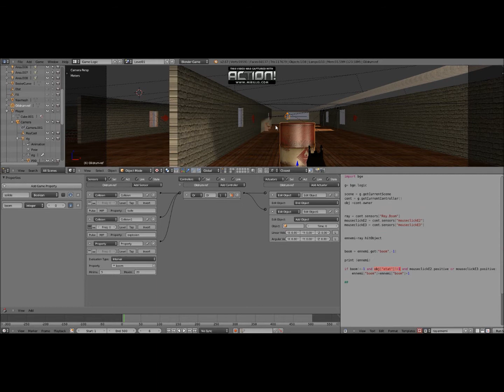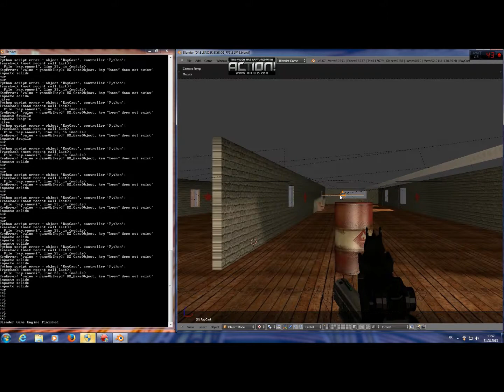Blender Game Engine "BGE": My first FPS (In progress) 04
Projet de FPS avec Blender Game Engine